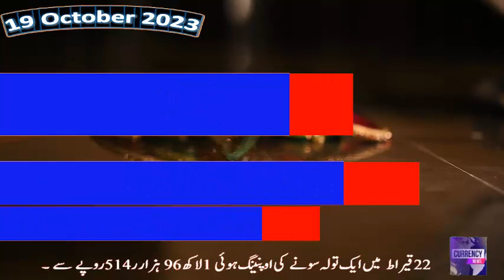19 October gold rate |gold closing rate | today gold rate | today gold price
19 October gold rate ,gold closing rate, today gold rate, today gold price

 Revealing the current closing prices for 24k, 22k, 21k, and 18k gold.

gold price
gold prices
gold price forecast
gold
gold rate